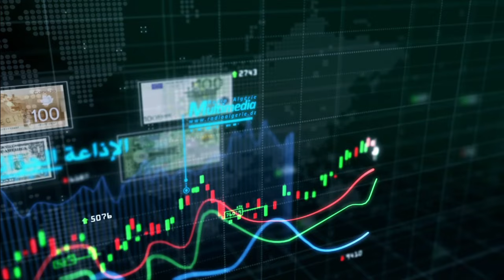بولا فادي..توفر الجزائر على وزارة للمؤسسات الناشئة تجربة رائدة ارجوا ان تعمم في الدول الأخرى